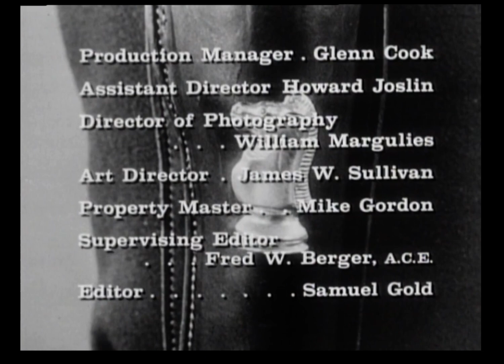Have Gun Will Travel Closing (1957)/Paramount Television (1995)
From A Matter Of Ethics on Pluto TV